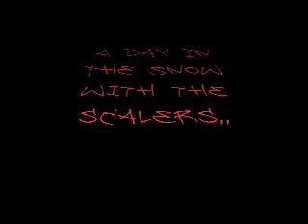snow trip.mov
r/c scalers in the snow